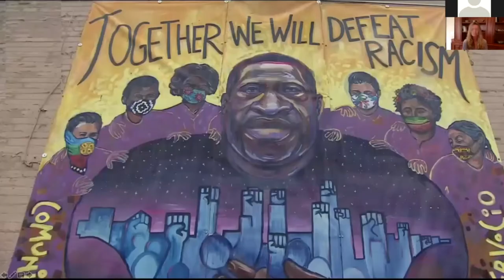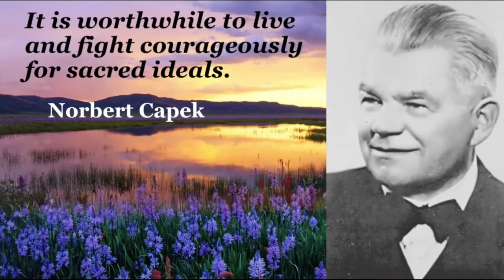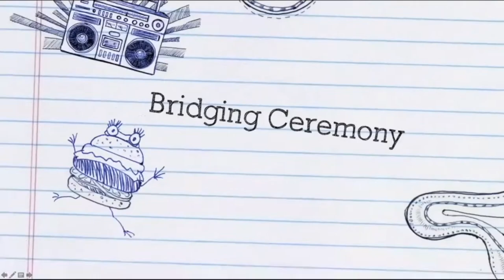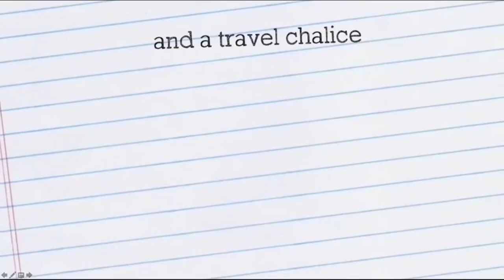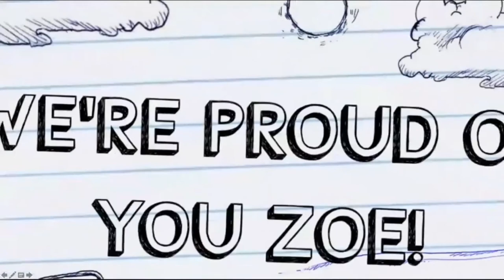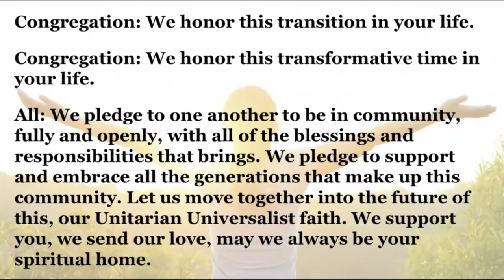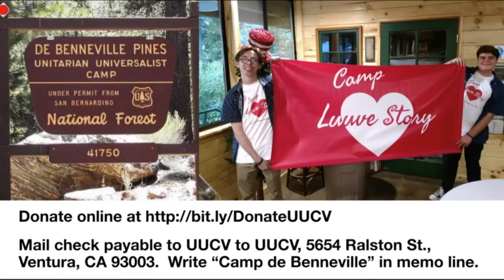Bloom Where You're Planted - June 14, 2020 UUCV Sunday Service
"Bloom Where You're Planted" is the Unitarian Universalist Church of Ventura's Flower Communion Service for the year (minus the copyrighted bits.) It includes a bridging ceremony for Zoe Petroff (7:45), lighting of the memorial candle in honor of long time member, Harriet McNamara (17:30), and homily by Rev. Dana Worsnop (24:06). Rev. Dana is assisted by Worship Associate Keith Koch.